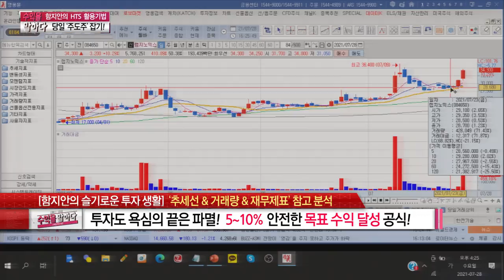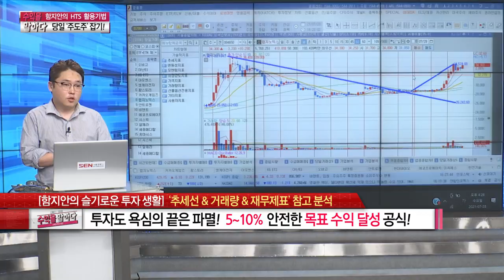랩지노믹스, KG ETS, 아난티...종목 볼 때 체크하면 좋은 것들 │ 매매전략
테크니컬 차트 분석가 함지안 대표의 안전한 수익 생활 조언은~?